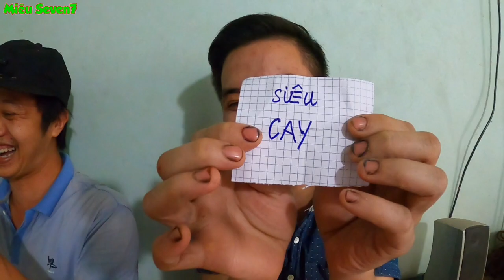Thử thách ăn MÌ SIÊU ĐẮNG và MÌ SIÊU CAY cấp độ 7 || MS7 Vlog